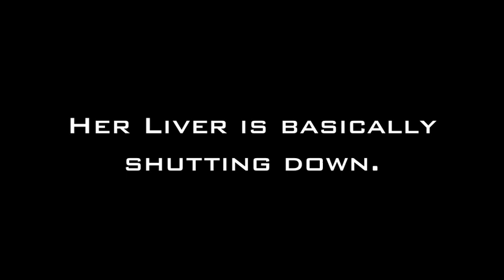VERY IMPORTANT INFO ON MY AUNT!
I thank you for praying but sadly she is doing worse. Her Liver is basically shutting down. She has Pneumonia and Her Liver is shutting down. She REALLY needs help.
                                                                                   Thanks,
                                                                                    Shifty